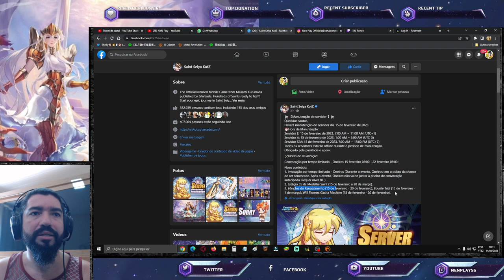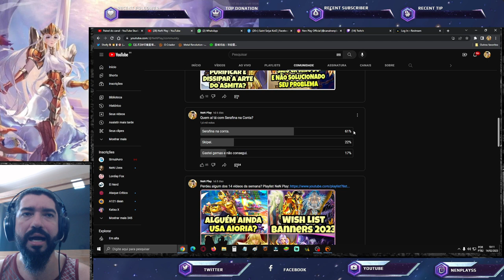Novo Cosmo Usado no Jamiel. Serafina Teve Boa Adesão? Notas de Atualização Saint Seiya Awakening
Confira notas de atualização em vídeo e informações sobre enquetes e novo cosmo no chinês. Confira os Pacotes da Loja Vip GT, no link abaixo, adquirindo itens desta loja, também ajudará o canal: